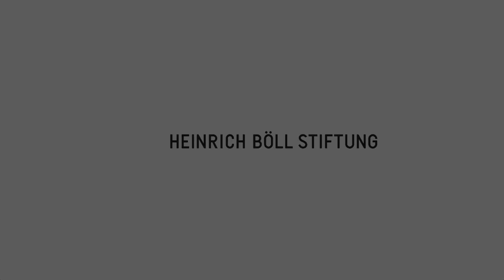"There is an inbuilt logic of cooperation within climate change"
Dr. Adil Najam is a leading global expert on issues related to developing country environmental policy, especially climate change. Until recently he served as the Vice Chancellor of the Lahore University of Management Sciences (LUMS). Currently he teaches at the Boston Univeristy (USA) as a Professor of International Relations, Earth and Environment.

Najam is one of the speakers at the foundations lecture series "Understand Pakistan". In this interview, that was conducted on November 11, 2013, the climate change expert speaks about his expectations for the COP19 in Warsaw. He underlines the importance of international agreements and calls for immediate action. He doesn't expect a significant accord to be signed in Warsaw this year - even though he wishes an agreement to be made.

Of more importance for Najam is the idea of cooperation that lies within climate change. "My hope is, that climate change will bring countries together  - on the issues of water, energy, food security, technology transfer, industrial location, etc. Then the logic of cooperation will jump over the logic of competition and conflict".